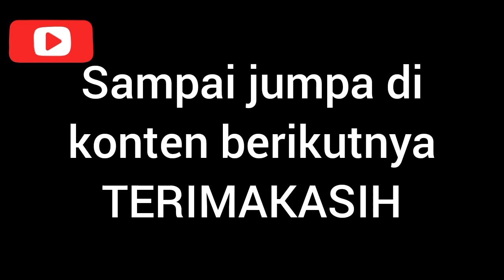CIRI-CIRI BIBIT KELAPA YANG BISA JADIKAN BONSAI KELAPA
Ciri-Ciri bibit kelapa yang bisa jadikan bonsai kelapa yaitu, pelepah besar, daun kerdil sejak dini, bonggolan besar,